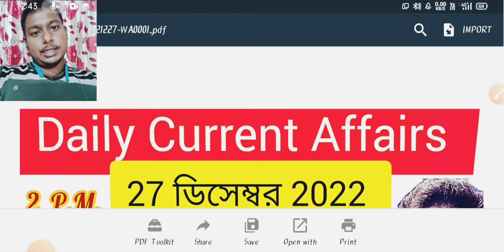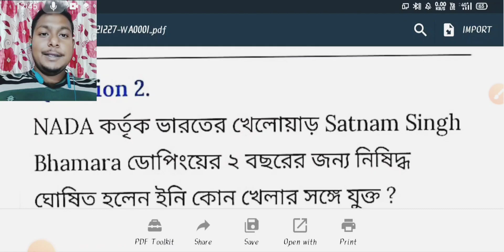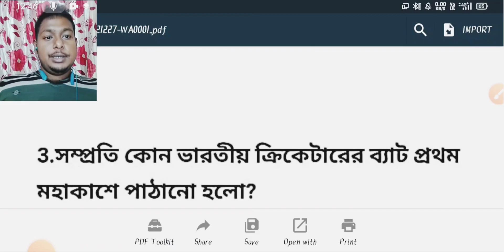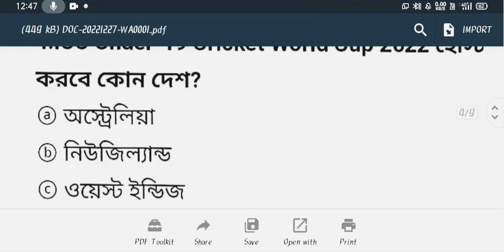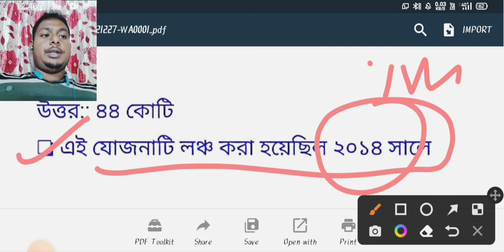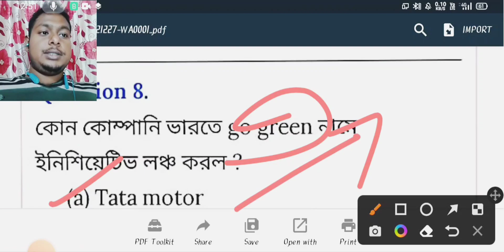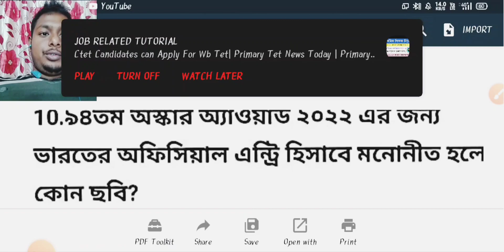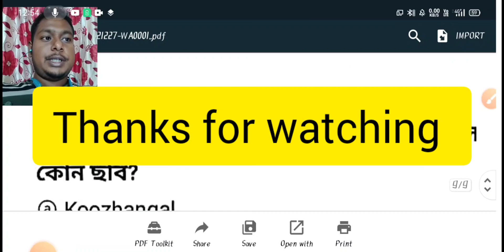27th December 2022| Daily Current Affairs in Bengali | কারেন্ট অ্যাফেয়ার্স ২০২২| The Smart Study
27th December 2022| Daily Current Affairs in Bengali | কারেন্ট অ্যাফেয়ার্স ২০২২| The Smart Study

এখানে চাকরি প্রশ্ন উত্তর ও বিভিন্ন অংকের সমাধান ও পরীক্ষার সিলেবাস এবং পরীক্ষার Pattern প্রভৃতি বিষয়ক গুরুত্বপূর্ণ Video করা হয় । আপনাকে ধন্যবাদ এই চ্যানেলে visit করবার জন্য । 🙏Thanking You for reading video Description 🙏❤️